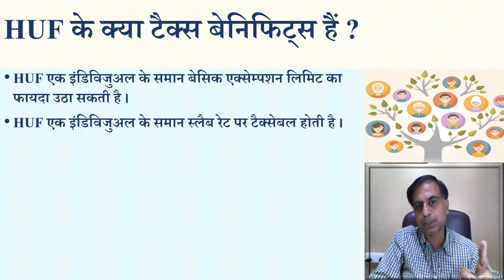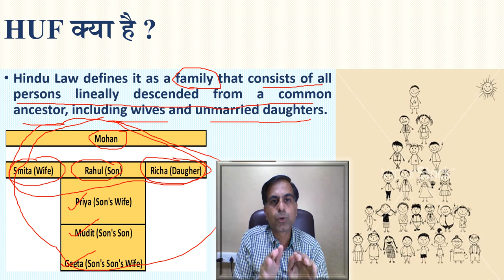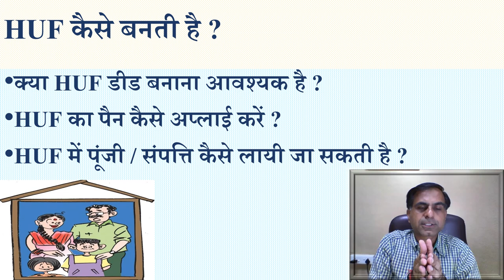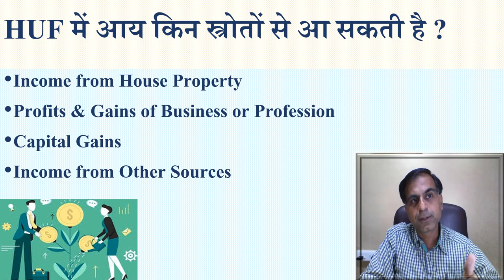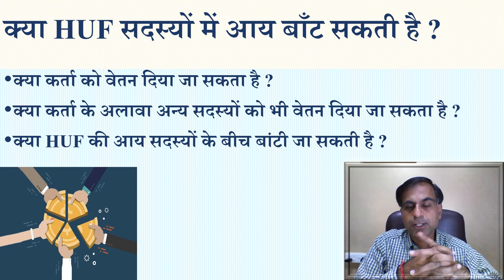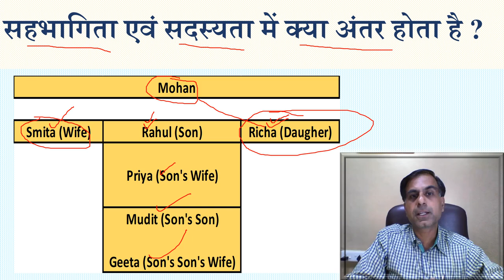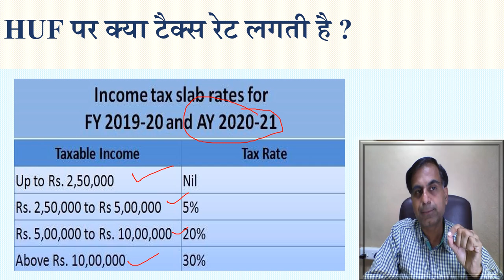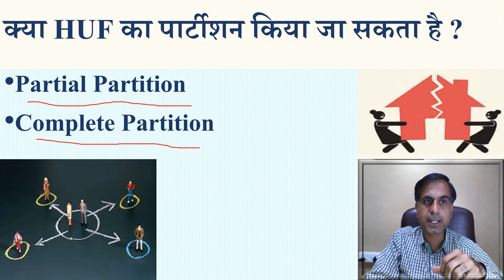HUF A TAX PLANNING TOOL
. HUF (Hindu Undivided Family) is an important concept from point of view of Income Tax. This video is a brief discussion on the concept covering various important questions like:

What is HUF ?
How to Create a HUF ?
How to Save Tax with HUF ?
Can HUF receive Gifts ?
Tax Benefits thru HUF ?
HUF and Income Tax Planning ?
Partition of HUF ?
Who can be Karta in HUF ?
HUF and Tax Planning ?

There may be some queries remaining still unanswered you may write to us in comment portion we will try to respond.